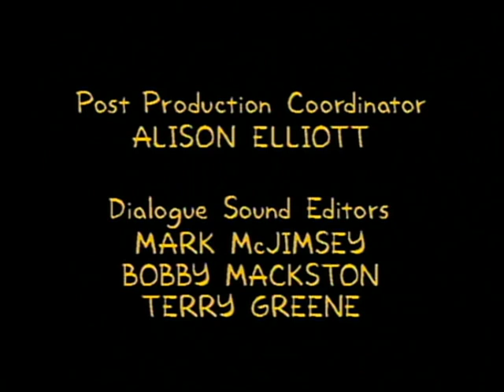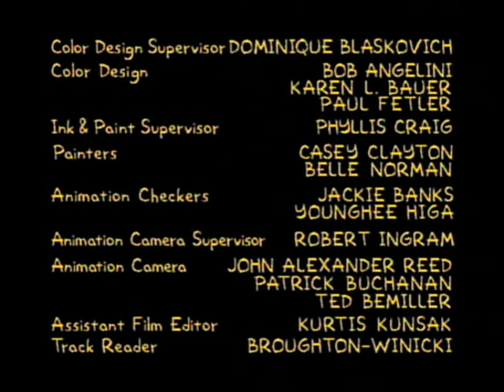The Simpsons - Hello Grandpa My Old Friend Song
The Simpsons S05E21 -  Lady Bouvier's Lover

if you want to shout me a coffee I would be over the moon!